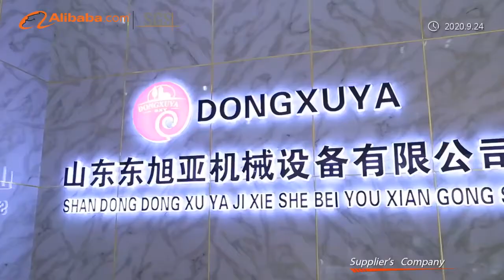Dongxuya - Professional Manufacturer of microwave dryer and extruder machines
We are professional manufacturer of extrusion production lines, such as snacks machine, pet food machine, fish feed machine etc.,  and industrial drying machine, such as hot air drying machine and microwave machines.